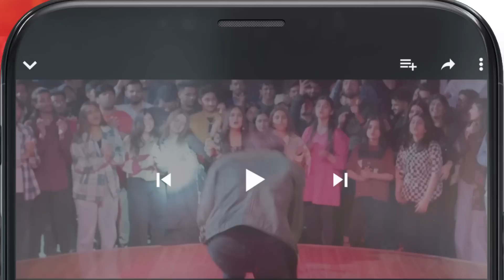Mera Mujrim Saleem...! mamia bilalqureshi - Meesni - HUM TV